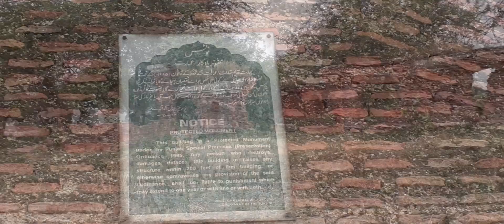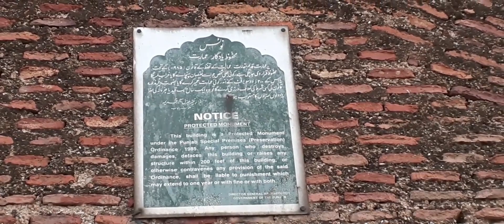Lodhi era Mosque of Eminabad Vlog # 52 A Short Documentary By Mehar Vlogs Gujranwala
is video me hm log viewrs Gujranwala ki 1 bhot kadeem masjid jo k Gujranwala Eminabad me wakya hai jis ka name lodhi era mosque hai jo ke 1425 me tameer ki gai is jaga par gae ap k liye video bnai or ye 1 kisam ki short documentary video b hai is video me hm ne is kadeem tareen 600 saal porani masjid k ander b gae or apko ye ander se b dekhi k ye kesi bani hai
Along the east side of a small reservoir built in the era of Jahangir stands a modest one-story brick mosque. The Pakistani architect and historian Kamil Khan Mumtaz believes that it was constructed in the Lodhi era (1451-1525), suggesting that it is one of the oldest standing mosques in Pakistan. One unique architectural feature is the use of both squinches and pendentives to bridge the gap between the square prayer chamber and the circular dome.
This mosque is too old and become a part Historical place of pakistan.